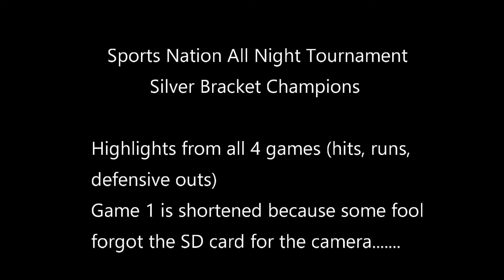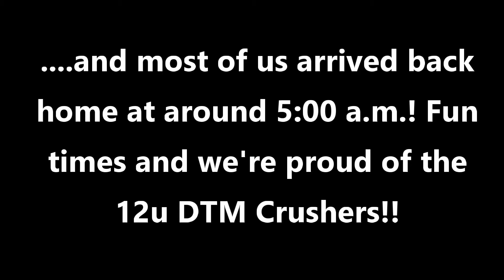12u DTM Crushers SN All Night Tournament Highlights